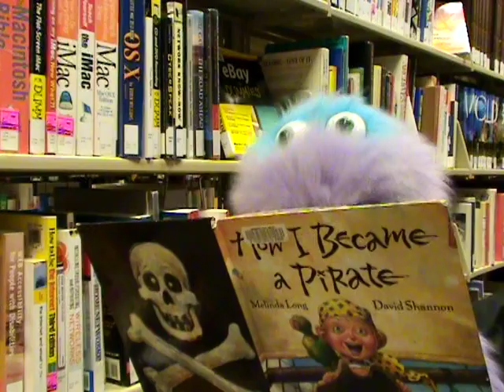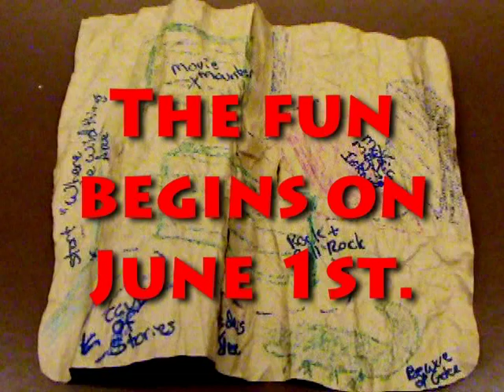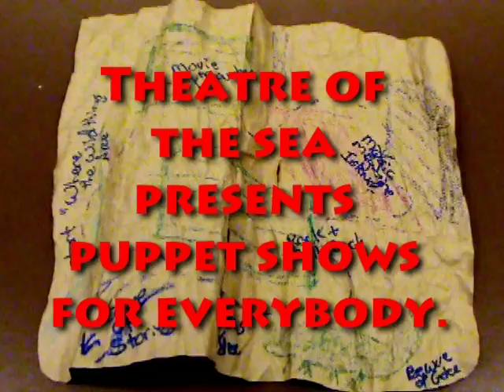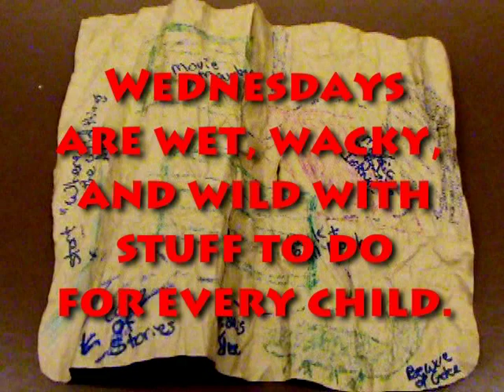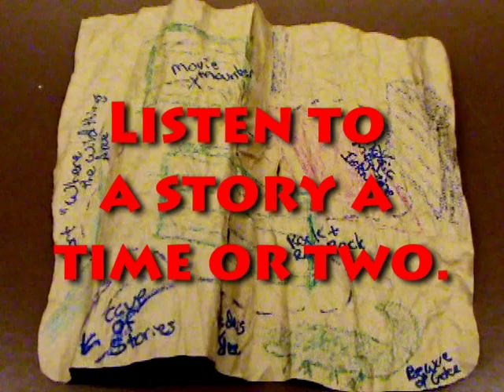BPL Summer 2010 Promotion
Come "Make a Splash" at Brookings Public Library this summer!